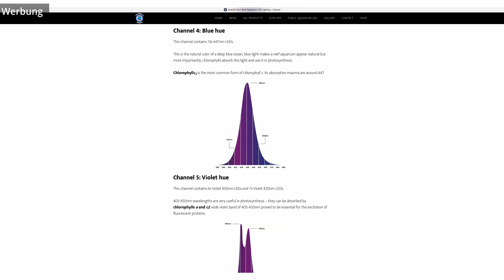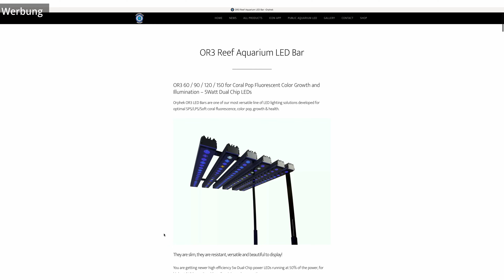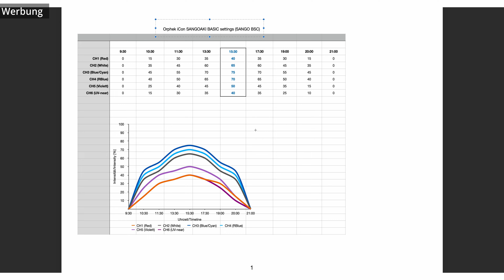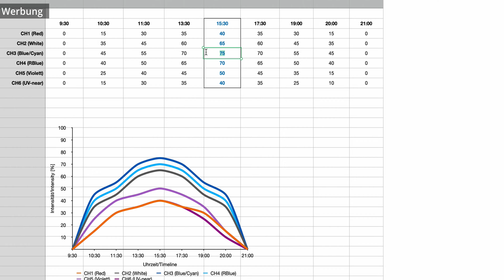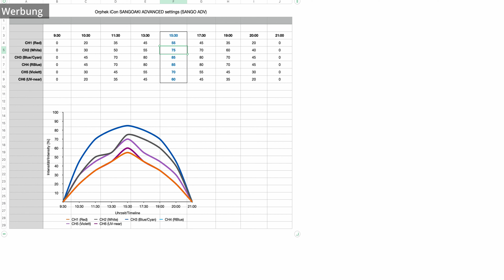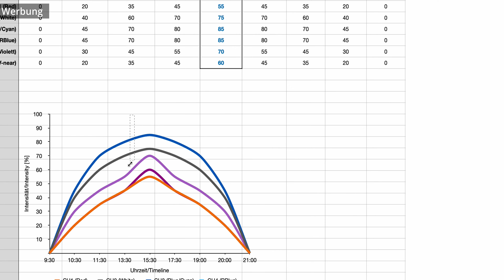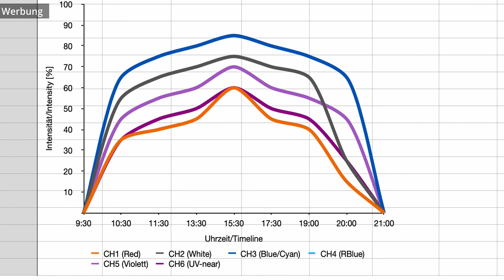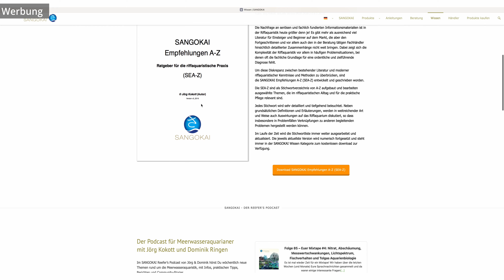SANGOKAI Orphek Atlantik iCon Settings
Wenn ihr für Eure Orphek Atlantik iCon gute und vor allem sinnvoll konzipierte Lichteinstellungen sucht, seid ihr in diesem Video genau richtig. Jörg Kokott von SANGOKAI stellt Euch drei verschiedene Lichtsettings für die iCon vor: Das BASIC Setting für den Beckenstart, das ADVANCED für die weitere gesunde Entwicklung Eures Riffaquariums, sowie das PRO Setting für eine sehr anspruchsvolle, aber auf Wachstum und Farbausbildung getrimmte Lichteinstellung. Alle Settings könnt Ihr mit entsprechenden Einstellungswerten als PDF von der SANGOKAI Webseite in der Kategorie "Wissen" kostenfrei herunterladen und sie in Eurer iCon App nachbauen. Happy Reefing!